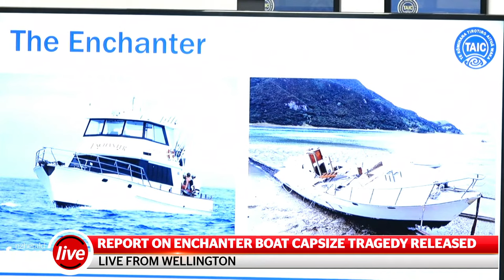Report on Enchanter boat capsize tragedy released | nzherald.co.nz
A report on the details of the deadly capsizing of the Enchanter has been released today.